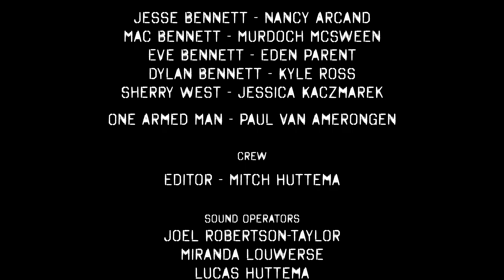E2. - Neighbourhood Gone - The Roamers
The Roamers is a web series produced by the Mission Arts Council that follows the journey of the Bennett family across Mission, B.C. after the town falls prey to an apocalypse.

The first instalment of the eight episode series was released Friday, August 25th at noon with a new episode following it each week at the same time.

Presented by the Mission Arts Council
Directed by Mitch Huttema
Executive Producer and Writer - Nancy Arcand
Director of Photography - Casey Kowalchuk
Soundtrack - Keith McQuade of the Basement Music League